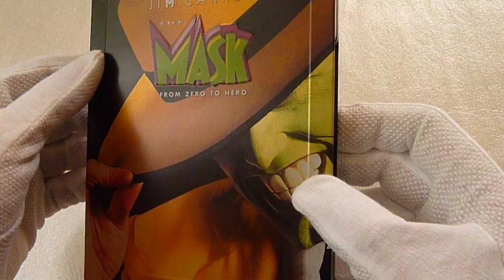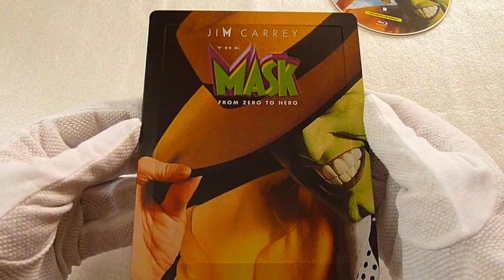Unboxing: The Mask Steelbook Bluray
Amazon - bez CZ